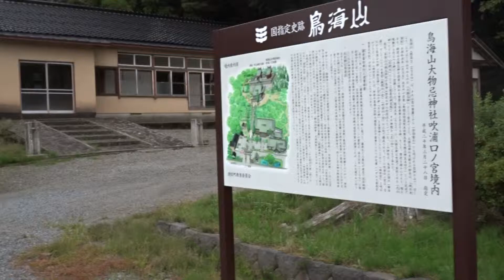十六羅漢岩 遊佐 山形県